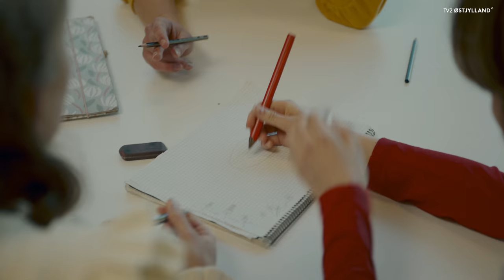NYLON | Ep. 6: "Noget andet end Thailand" (ny ungdomsserie)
Hjalte fortæller Nova, hvad der skete den nat, Mathias døde. Men hvordan reagerer Hjalte, da han møder Asger? Det er noget andet end Thailand, da Hjalte forinden øver sig i poolen på at dykke med Nova. Pludselig dukker en forskrækket Sophia op i Jonas Risvigs ny ungdomsserie NYLON ep. 6.

Om afsnit 6 - ”Noget andet end Thailand”:

Malou er fortvivlet og kan ikke koncentrere sig til møde om humanisme med sin læsegruppe på gymnasiet. Hjalte afbryder vredt læsegruppen og konfronterer Malou med at have bollet med Asger til gym festen. Hun bliver ked af det. Malou fortæller, hvor voldelig Hjalte bliver, når ekskæresten er sur. Senere svømmer Hjalte rundt i våddragt til dykkertræning i vandet i en pool med Nova som lærer. Det er noget andet end Thailand, hvor drengen har dykket før. Pludselig vralter Sophia mod de to unge og siger, at en mand har hjulpet hende hjem. Alberte takker eleverne i skoven for hjælpen med at lede efter sin lillesøster. Nye fra klassen kommer, og flere elever begynder at feste, drikke øl og høre NYLON på anlægget. Novas veninder er overraskede over, at hun hjælper Hjalte med at lære at dykke. Pigerne joiner de andre i ølstafet. Men så ser Hjalte Asger…

Om fiktionsserien NYLON:

I Søhøjlandet i Danmark er de unge langt væk fra alting, men tætte på hinanden i vennegruppen. 17-årige Nova går i 2.g på gymnasiet og forsøger at være til stede i gymnasielivet, mens sorgen fra broderens dykkerulykke tynger pigen. Lillesøster Nova dykker ensomt rundt i sin dykkerdragt i Almind Sø i håb om at finde en egnskendt skjult skat fra Anden Verdenskrig. Når veninderne fra skolen viser omsorg og prøver at få den ensomme og triste pige til at leve et socialt liv, afviser Nova sine veninder.
Først da Nova møder drengen Hjalte fra sit gymnasium, finder hun en følgesvend i dykning og i jagten på skatten under skovsøens overflade. Deres forskelligheder slipper dem fri, for mens Nova kan lære Hjalte at dykke scuba dyk, kan han hjælpe hende tilbage til livet som ung dansk gymnasieelev og give svar. For hvad skete der den nat, hvor Novas storebror druknede i en ulykke i søen, og hvem er den mystiske persona NYLON?
Novas søgen efter sit ungdomsliv sættes på pause, da 15-årige Sophia pludselig forsvinder i Nordskoven. Kun Nova kan redde hende, men det kræver, at hendes veje splittes med dem, hun elsker. Hvor langt er Nova villig til at gå for svarene, hun søger, og hvordan finder gymnasiepigen kræfterne til at flyve, når alt, hun drømmer om, ligger på bunden af en sø i DK 8600 Silkeborg?

Instruktør: Jonas Risvig
Fotograf: Jesper Christensen
Producere: Mathilde Aae Ellebye & Marta Helene Skielboe
Manuskriptforfattere: Jonas Risvig, Signe Høi & Andrea Monberg
Klipper: Nikolaj Dahl & Jesper Bækdal
Instruktørassistent: Signe Høi
B-fotograf: Bertil Rosenkrands & Søren Krog Krustrup
Tonemester: Martin Sperlig & Jakob Kadin
Klippeassistent: Hillary Seshie
Produktionsassistenter: Mille Grøndal & Rasmus Steenberg
Set-design: Cleo Productions, Veronika Maria Bach & Thilde Ammitzbøl
Styling: Signe Høi
Musik: Cyd Williams, Clara Rose, Frederik Honoré, Eloq, Magnus Mattsson, Yo Johnny, Ung-skab, Rasmus Bo, Simon Kavi, KÖS, Benjamin Draad, Søren Lausen, Vilma & Sylvester Linck.
Grade: Mads Krogh Rosairus
Lydmix: Martin Sperlig & Jakob Kadin
Lys: Mikkel Sigsgaards
Konsulent: Pernille Strøm Øster
Still Fotograf: Søren Lynggaard Andersen
Behind The Scenes Fotograf: Kasper Krupsdahl
Sfx Makeup: Martin Hansen
Stuntmænd: Rasmus Steenberg & Nickolas Storgaard Andersen
Lancering: Michael Lindskau Nielsen
Visuel Producer: Oskar Fisker
Indholdschef TV2 Østjylland: Thomas Skov

Cast:
Nova: Silja Busch Højmark
Hjalte: Johan Hermann
Emilie: Freja Munksgaard Dynesen
Alberte: Ida Ousager
Laura: Sarah Brun Hven
Malou: Maria De Menezes Coelho Gadeberg
Sophia: Annika Ousager
Signe: Andrea Karkov Knudsen
Isabel: Emilie Lang Flaaten
Sienna: Karla Josefine Ellegaard Trentemøller
Sigurd: Birk Elias Alsted Ditlev
Asger: Magnus Ankjær
Rumle: Joseph Lehn Jønsson
Mathias: Rasmus Aaby Kelsen
Carla: Caroline Susanne Kejser Rasmussen
Emma: Olivia Skjoldborg Ørskov
Amalie: Ingeborg Thormann Nielsen
Agnes: Anemone Brandt Camphausen
Asta: Lea Hollensberg Hansen
Kamma: Rosa Porse Bundgaard-laursen
Cornelia: Dinah Kristine Debbie Bang
Uddannelsesvejleder: Signe Bøge
Ella: Merle Busch Højmark
Pigebande: Anna Wyrtz
Pigebande: Bjørk Bjerre

Vi håber, du kan lide vores danske ungdomsserie NYLON. Webserien er skabt i samarbejde med Jonas Risvig, der også står bag fiktionsserier om ungdommen som CENTRUM og GRÆNSER. Når du har set alle 14 episoder af NYLON, ligger der heldigvis endnu flere serier på vores YouTube-kanal.